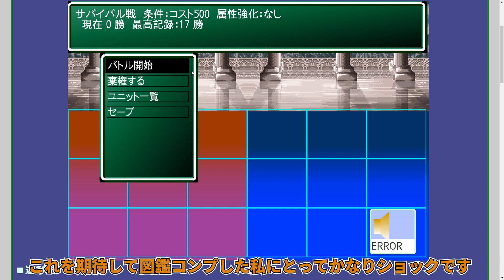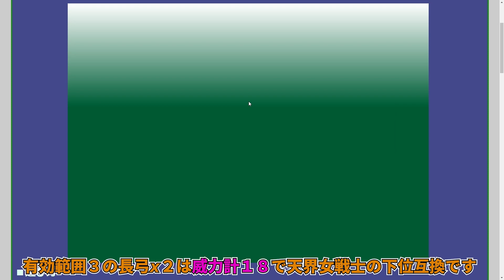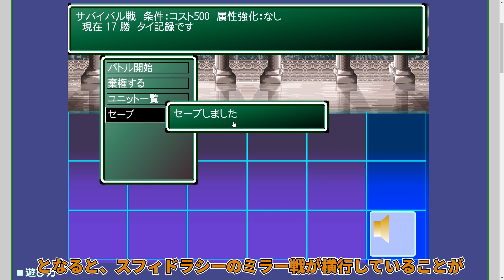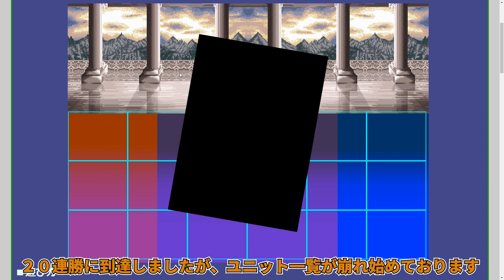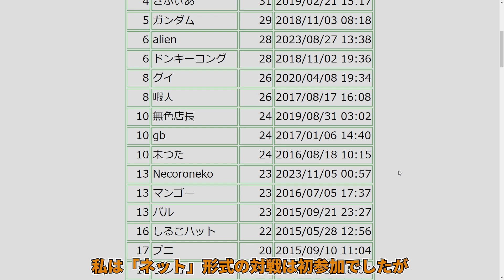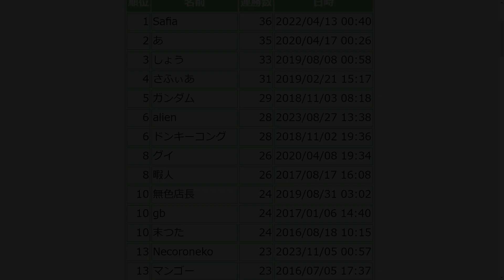サモンユニット コスト500 解説